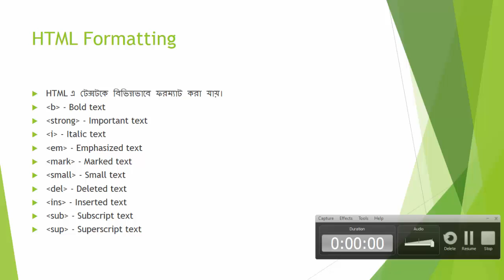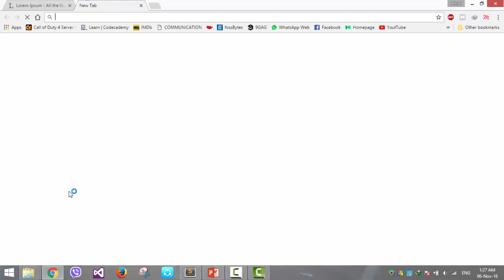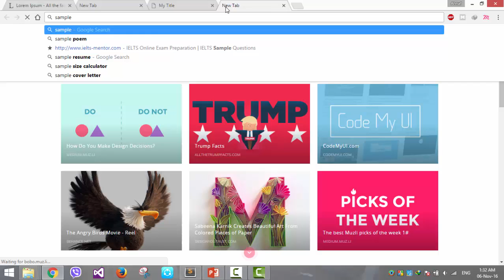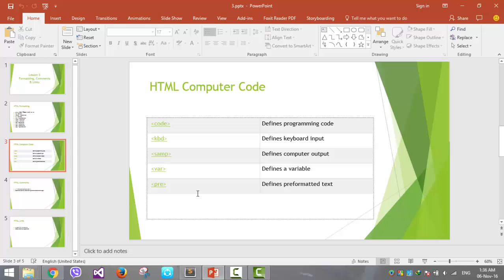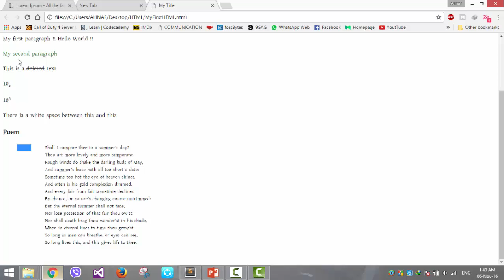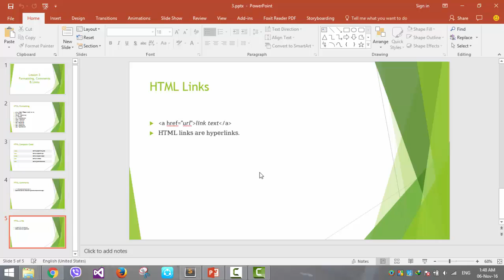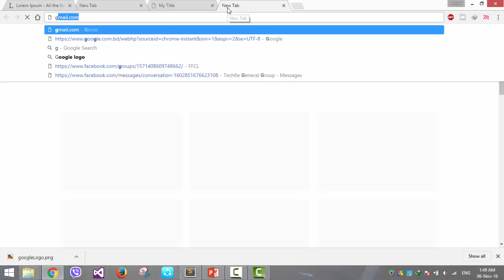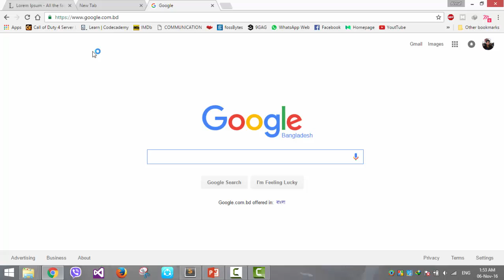HTML Bangla Video Tutorial Part 3 - Formatting, Comments & Links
HTML formatting, Comments & Links